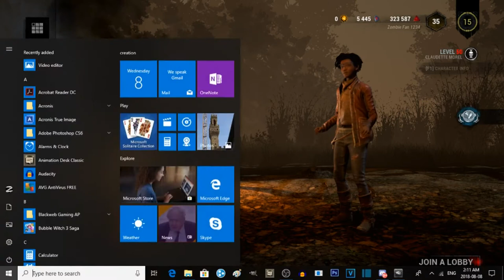Canadian Survivor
1TB HDD
12GB RAM
INVUDIA GeForce GTX 1050
Windows 10